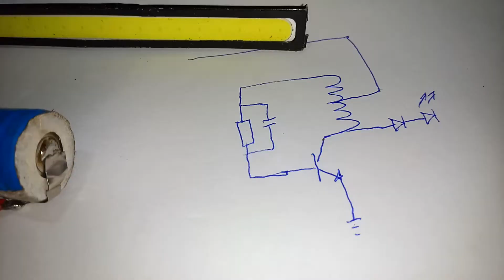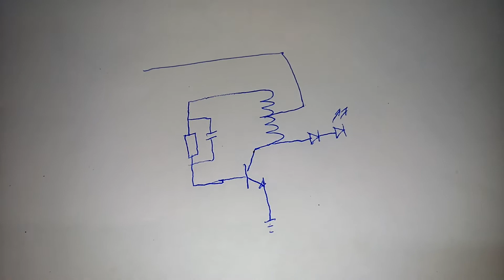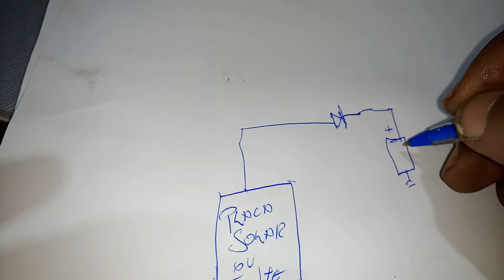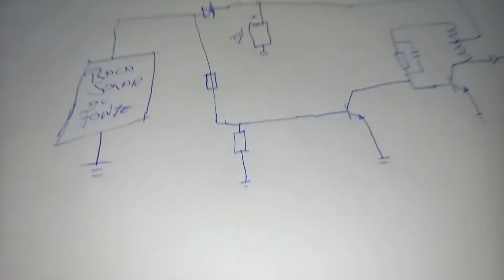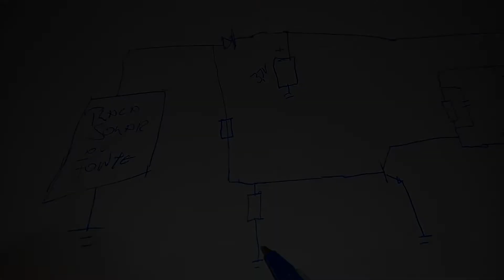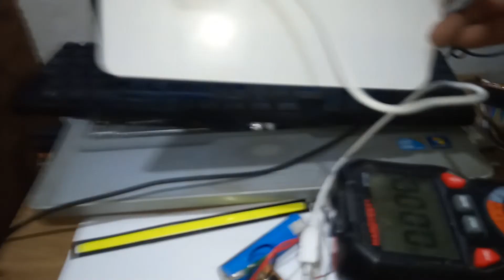Luz de noturna caseira LED12v ligado em 3.7v a 4.2v, Joule Thief, automatica com 1 bateria de litio.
Segunda parte do projeto lampada de emergencia automatica caseira, Open Hardware. Disponibilizo para quem quiser copiar. Esse circuito será ligado em 1 placa solar no proximo video.